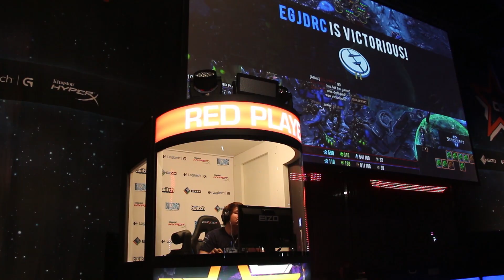XMG @ Dreamhack Open Valencia 2013 - " Starcraft heat and Valencia flair"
XMG @ Dreamhack Open Valencia, featuring all the XMG sponsored SC2 players and recreational activities in Valencia. Cu next year ! Spain is amazing.